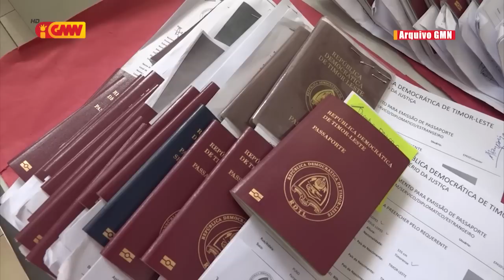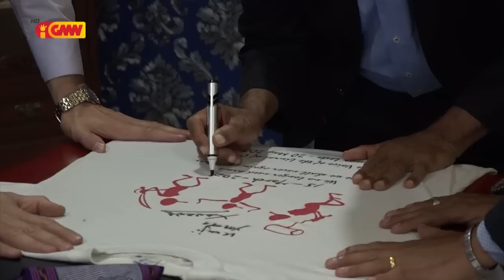JORNAL SEMANARIO 18 de Marsu 2023